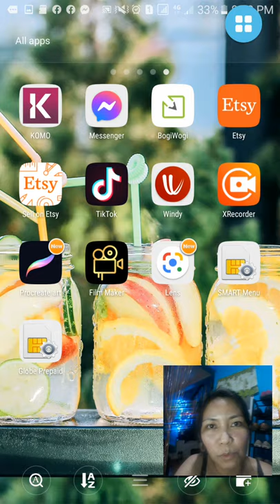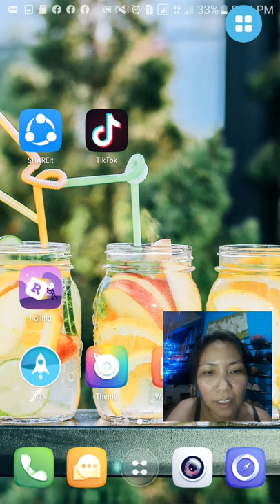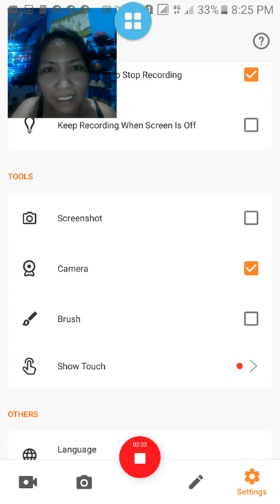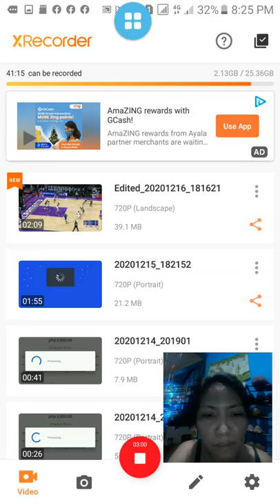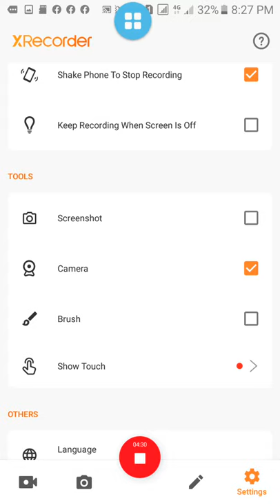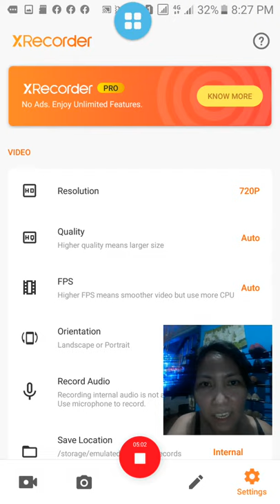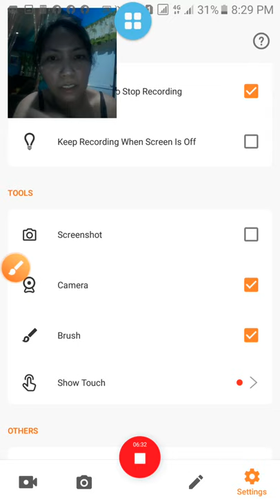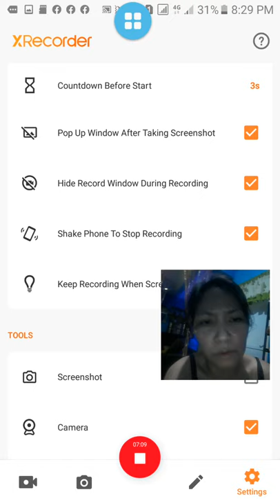How to Use Screen Recording in Mobile Phone with FaceCam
Pano Magscreen Recording sa cellphone ng may Face Cam na kasama at Pano Gamitin ang